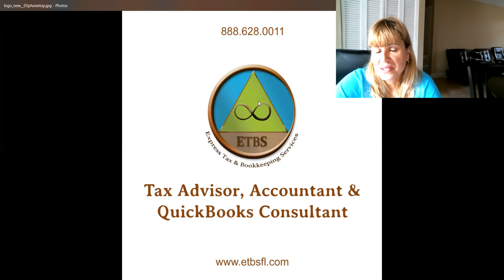Sales Tax Nexus for Amazon and Ecommerce 2018 - Biz Tax Advisor 💰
Sales Tax Nexus Amazon and Ecommerce. #2018 💰

Looking to open a USA business? but not sure which one will benefit with taxes then call schedule our special (Startup Package with a 30 minutes TaxAdvisory Phone Consultation) call or fill our contact form

Tags Sales Tax vs. Sellers Use Tax vs. Consumers Use Tax | All About Tax Compliance Avalara Knowledge and Learning TaxJar
Sales Tax for Amazon Sellers, Tips from TaxJar - Jungle Scout Webinar #18 Jungle Scout  Supreme Court Decision Will DESTROY Online Sellers (2018 Internet Sales Tax Amazon Ebay Etsy SCOTUS) Express Tax and Bookkeeping Tax Advisor & Biz Coach